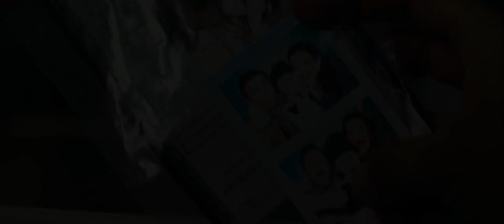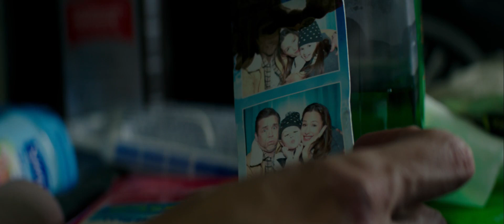М'ята / Офіційний трейлер українською 2018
Райлі Норт (Дженніфер Гарнер) приходить до тями після коми. Її чоловіка та дочку вбили, а вона дивом залишилася жива. Але героїню чекає розчарування: злочинці змогли втекти від правосуддя. Райлі, більше не сподіваючись на поліцію та суддів, вирішує сама знайти вбивць та помститися. Витративши на підготовку кілька років, вона одержима бажанням помсти, повертається в рідне місто і стає справжнім знаряддям вбивства.

Країна: США
Режисер: П'єр Морель
Сценарій: Чад Ст. Джон
Жанр: трилер, драма, екшн
Оригінальна назва: Peppermint
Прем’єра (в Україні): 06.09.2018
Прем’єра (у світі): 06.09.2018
Актори: Дженніфер Гарнер, Річард Кебрал, Джон Галлахер мол., Джон Ортіз, Метод Мен, Енні Ілонзе та інші.